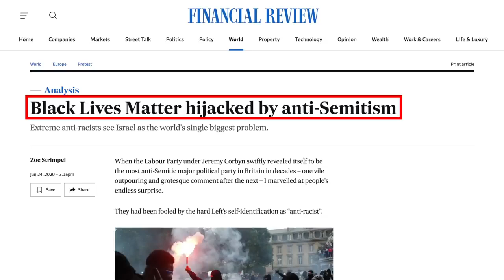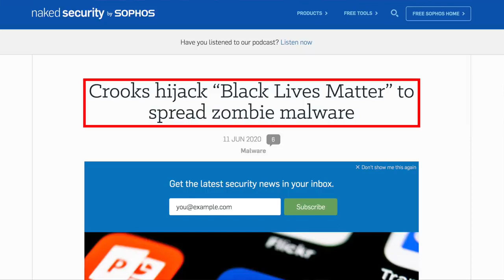How to Hijack Feelings BLM Style!